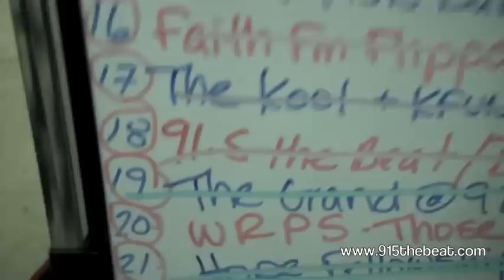The Beat Breakfast Flips Pancakes at The Elmira Maple Syrup Festival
Saturday March 31st was the Annual Elmira Maple Syrup Festival and Sophie, Dave and I were there! Not only did we have some delicious pancakes, we got in on the Annual Pancake Flipping Contest. How did we do? Watch and find out!